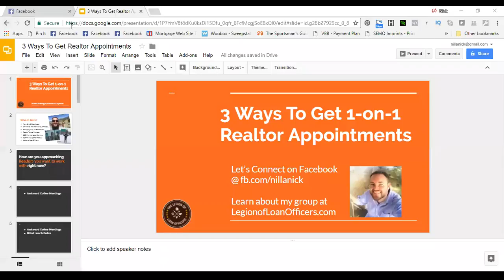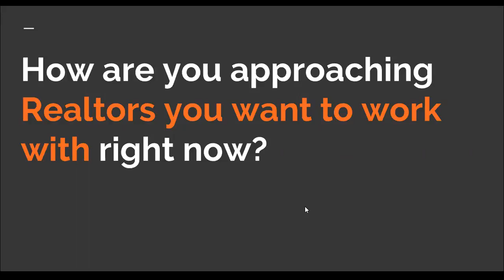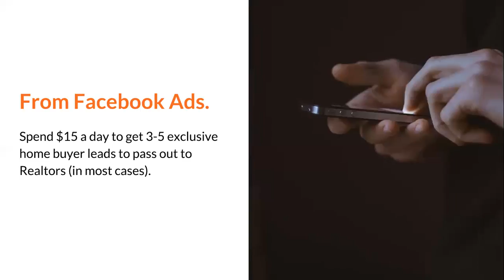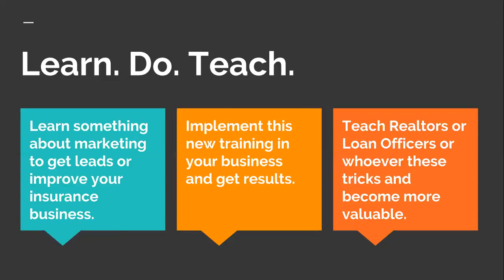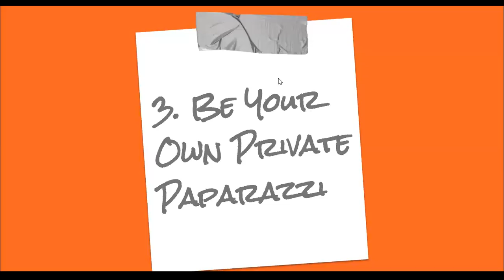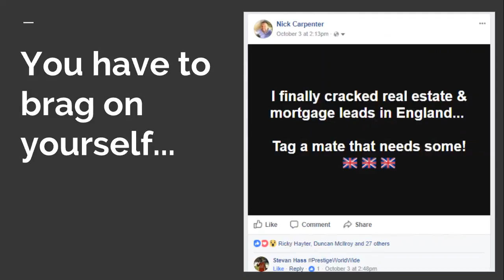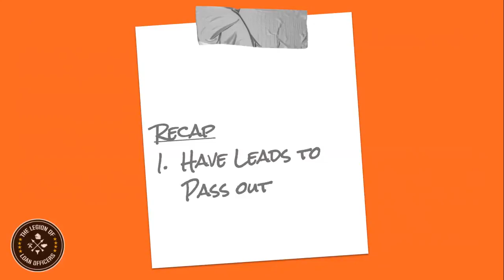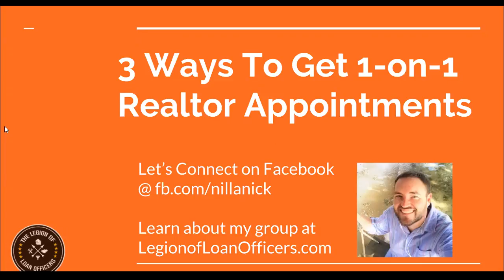3 Ways for Loan Officers to Get 1-on-1 Realtor Appointments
Watch this 30 minute webinar training on how Loan Officers can use these 3 strategies to get more face to face meetings with high quality referral partners.